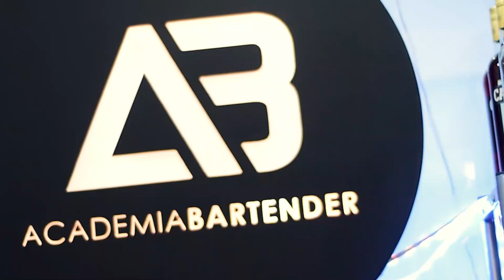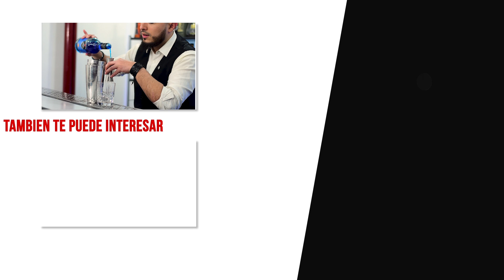🍹 3 Cócteles FÁCILES y Económicos con VODKA de RASPBERRY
Como esta mi ARMY? 🤗 Hoy les traigo Cocteles con VODKA SABORIZADO de Raspberry 🍹  Se vienen otros Sabores... Anímate a hacerlos y etiquétame en IG! Quiero verte creando!

Si te gusto este video puedes apoyarme con un Like 👍! Déjame tus dudas y aportes en los comentarios Siempre respondo ! DIMELO 🔥

🔥LA ACADEMIA🔥 Fórmate y Certifícate con nosotros 🥇
Gracias por ser parte! Lo valoro mucho.
Buena vibra,
joglan